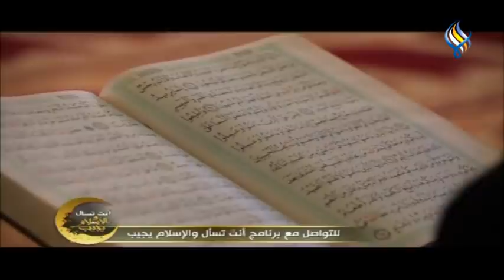قناة سما الفضائية: أنت تسأل والإسلام يُجيب 09-04-2022 (8 رمضان)